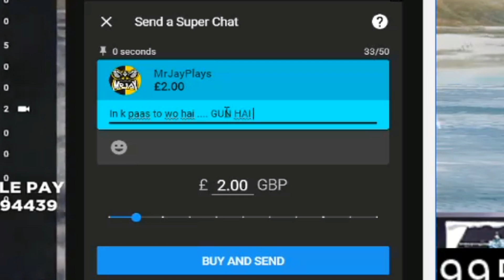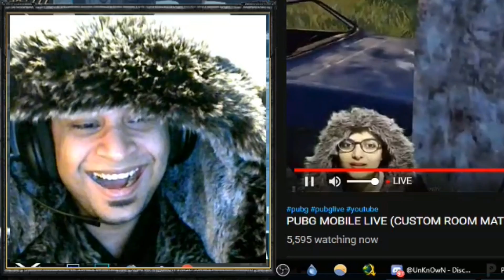HOW TO KILL A HACKER ft. POOJA - PUBG Mobile